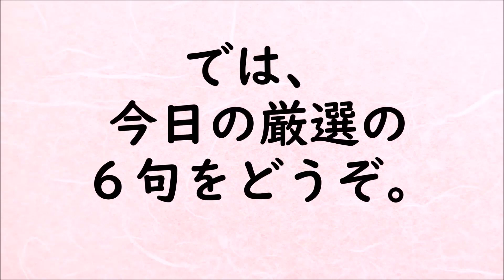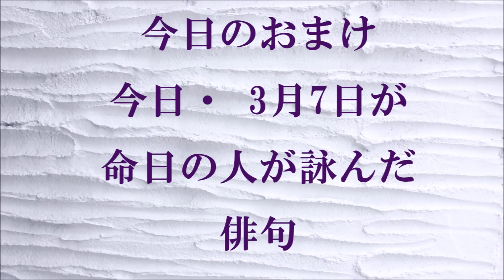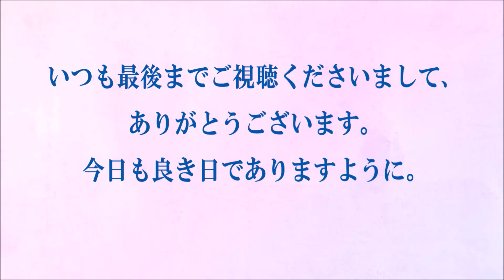朗読つき。耳と目と口で楽しむ、今日の俳句。ビタミンHaiku。No.1077。2021.03.07.(日曜日)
５７５筆まか勢fudemaka57.exblog.jp
俳句歳時記（角川学芸出版）（主婦の友社）
ほか

BGM音楽。
夢幻のオルゴール工房